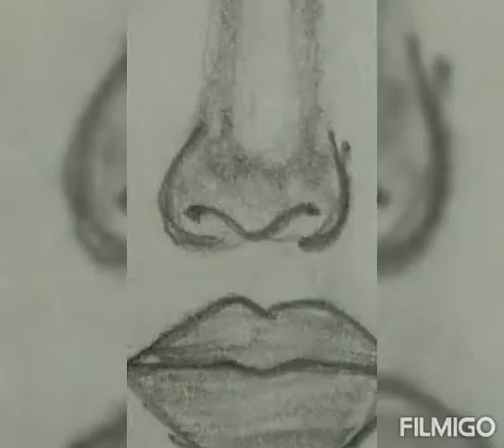How to draw A sad girl face in broken mirror// Pencil sketch |YouTube Shorts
YouTube Shorts